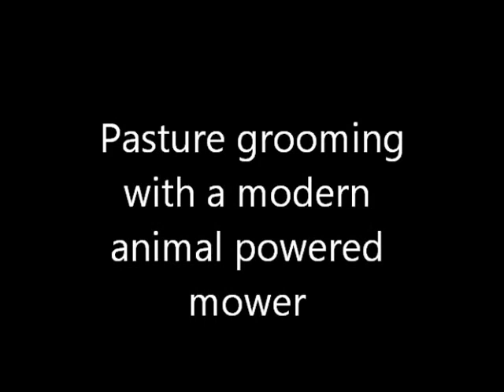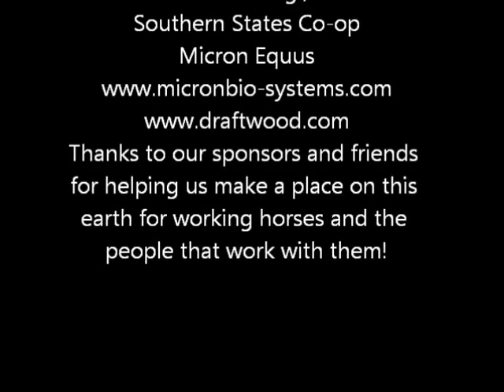Grooming Pastures with I & J Mower and Goose Creek Symphony Music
This is a compilation of shot clips we captured here on the farm mowing pasture with the I and J Mfg. mower in a trail behind model driven by the I & J Mfg. ground driven PTO forecart. This is a modern piece of equipment that would help address human needs in the advent of increased fossil fuel prices and awareness of the negative impact of that energy source. This is a cultural approach that has earned a place in the future as an instrument in the toolbox of human survival.  Permission to use this music granted by
Goose Creek Symphony.